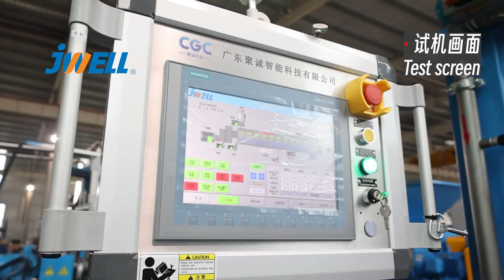EPP compounding and pelletizing machine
Contactor: Mike Ma